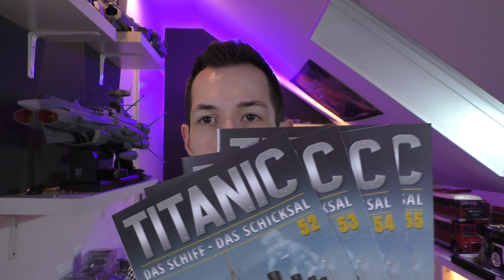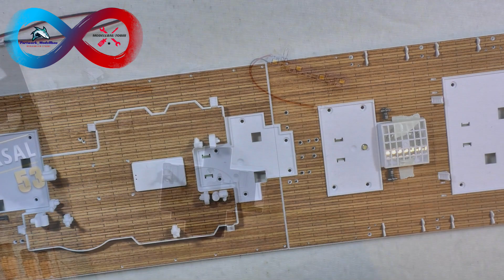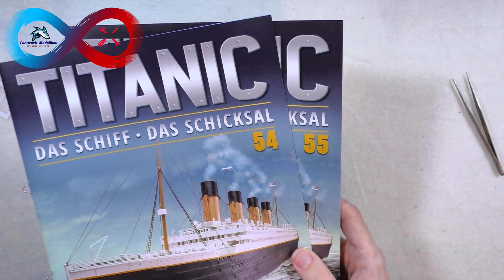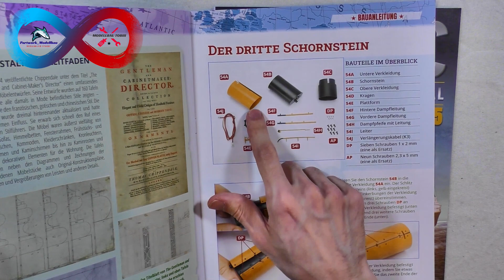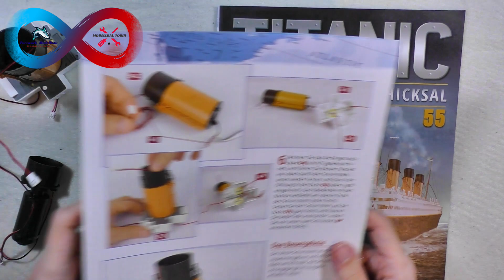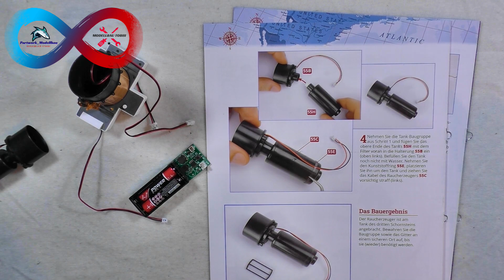Hachette RMS TITANIC (Metall) Part 52 - 55 - Boote, Davids und der dritte Schornstein!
In den Ausgaben 52 bis 55 bekommt das obere Deck diverse Details sowie neue Davidarme und Boote. Zudem wird der dritte Schornstein samt Raucherzeuger, Basis und Beleuchtung zusammengebaut!

Die Titanic ist der berühmteste Ozeandampfer aller Zeiten. Sie ist das größte schwimmende Schiff ihrer Zeit und galt als unsinkbar. Das Modell mit Metall-Rumpf wurde nach den Originalplänen erstellt. Im Maßstab 1:200 sind alle Bauteile bereits in historisch korrekten Farben vorab lackiert, sodass das Modell sowohl für Anfänger als auch für Fortgeschrittene geeignet ist!

Länge: 134 cm
Breite: 14,5 cm
Höhe: 22,5 cm
Material: Metall, Kunststoff, Holz

Musik: "My Heart Will Go On" - Remix von Enzo Margaglio exklusiv für Partwork_Modellbau!